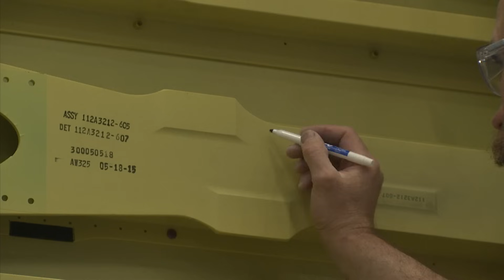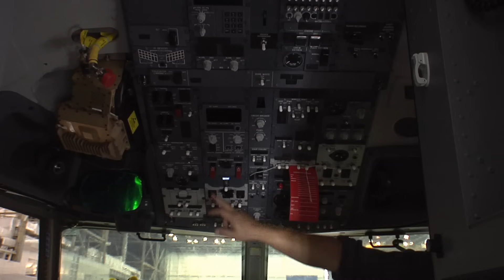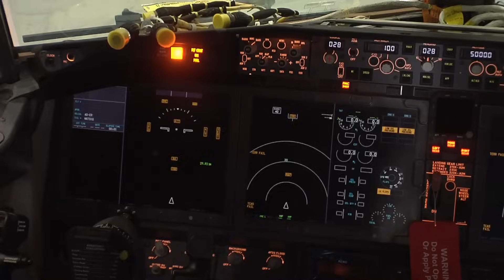737 MAX Put Together Quickly HD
Вы готовы увидеть как собирают BOEING 737MAX 8? Новый эксклюзив для вас!